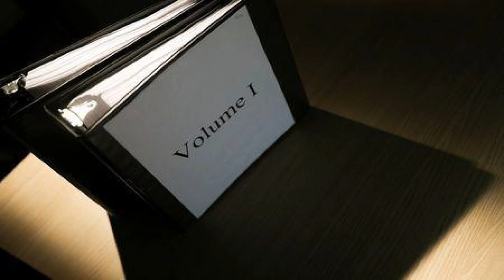Web Page Paper, The Food Of A 22-month Inquiry, Constructed A Wide Instance How Trump Had Devoted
Mueller marked Congress has the force to adress if Trump disrupted the law, and Democrats rapidly vowed to vapor front in congressional investigations of the ceo.